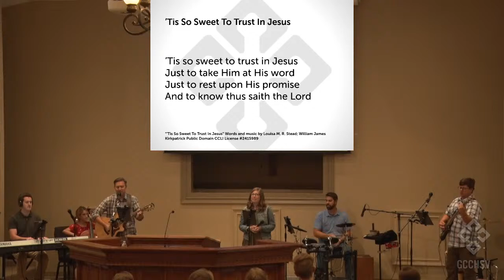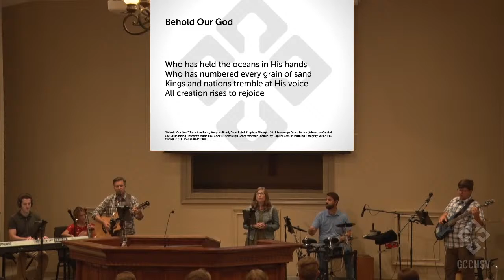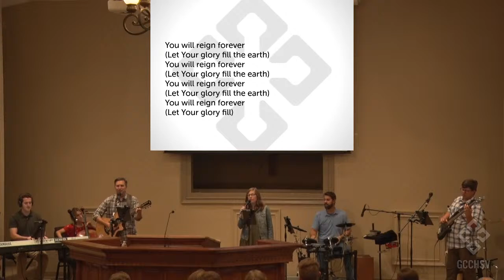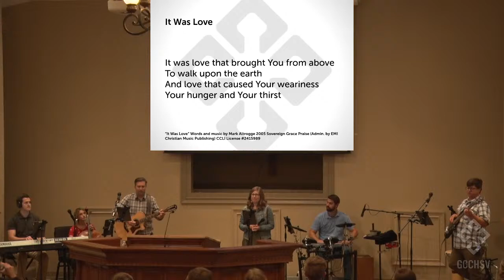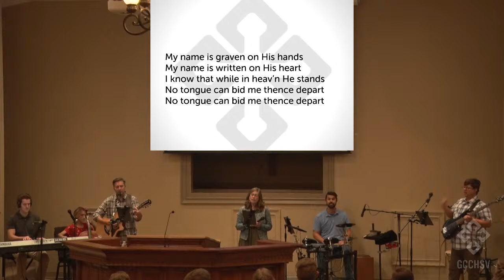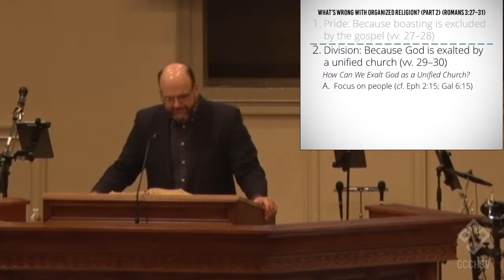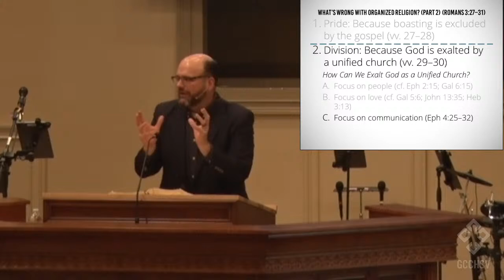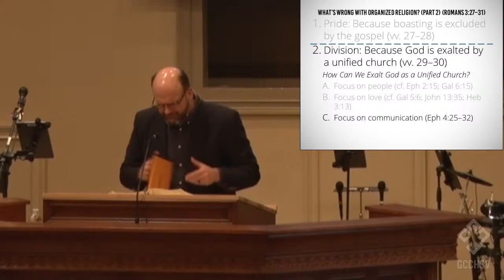Romans 3:29-30 (Paul Lamey)